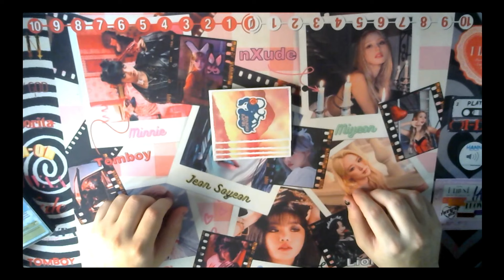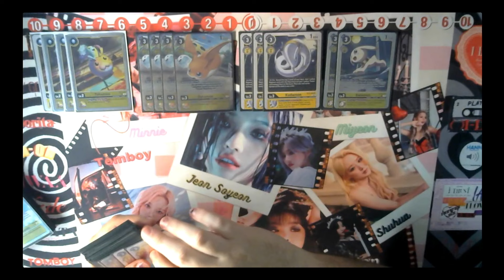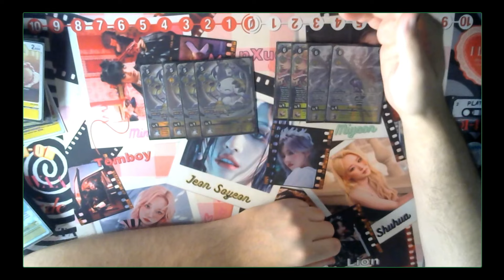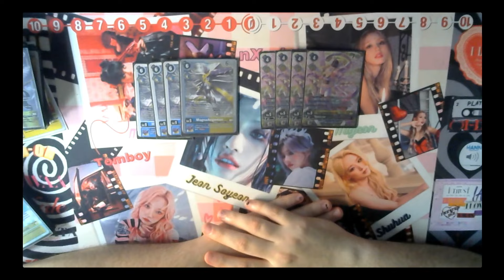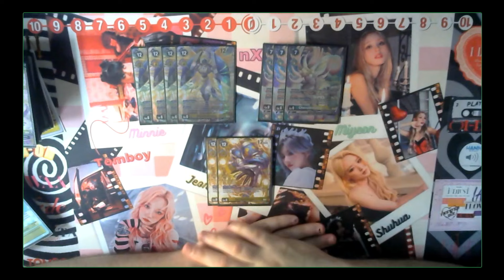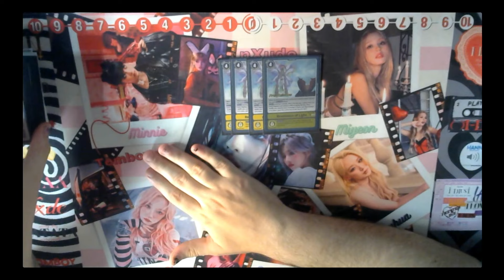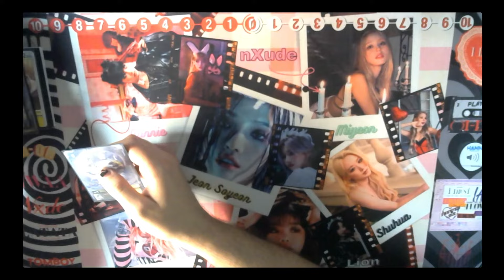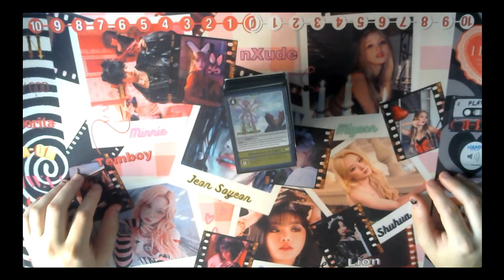[Digimon TCG] Winner 3 Great Angels | Bloody | Ultimate Cup 77 Players | Raid´n´Trade | EX06 Format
Akwaaaaba my Friends!
We are back with another Yellow Deckbreakdown.
This time with Dominion and his Three Great Angels piloted by "Bloody" aka. Martin Aitor

Big Thanks to Raid´n´Trade for hosting the Tournament and ​⁠@SaiyaJazz debut as Caster!

I Hope you enjoy this kind of content! Be sure to comment any questions regarding the deck, Bloody will try to answer additional questions in the comments.

With that said enjoy the Video.